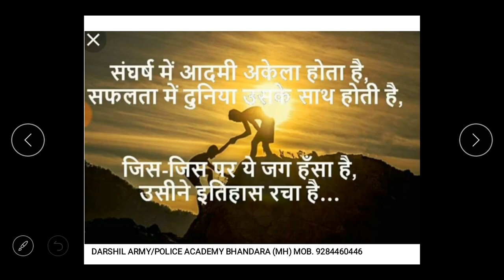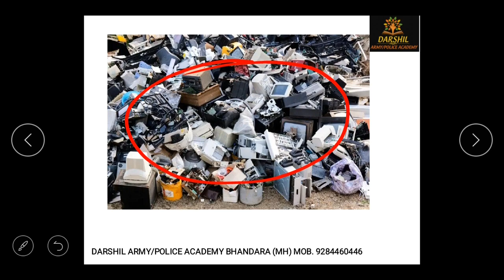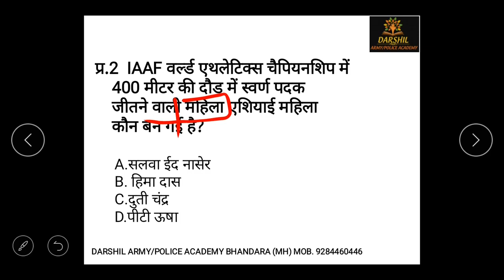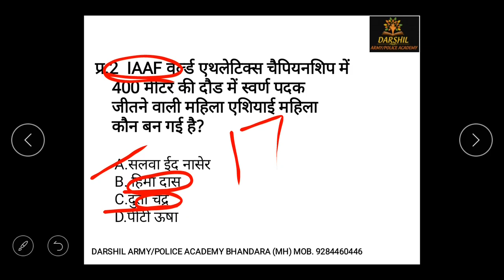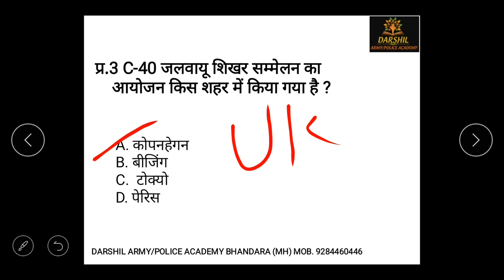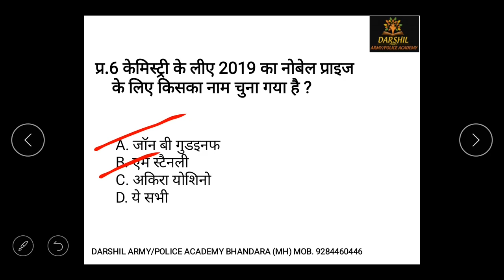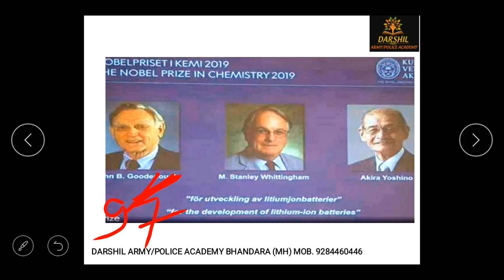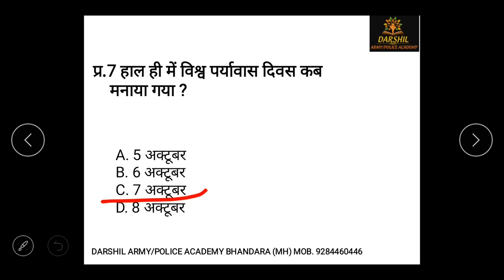DARSHIL ACADEMY DAILY CURRENT AFFAIRS October 11, 2019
DARSHIL ARMY/POLICE ACADEMY DAILY CURRENT AFFAIRS FOR UPSC,BANK ,RAILWAY,SSC,ARMY ,POLICE AND OTHER COMPETITIVE EXAM PDF 11 October 2019